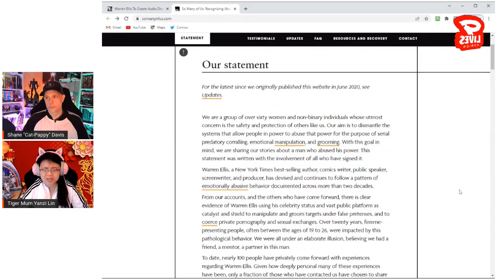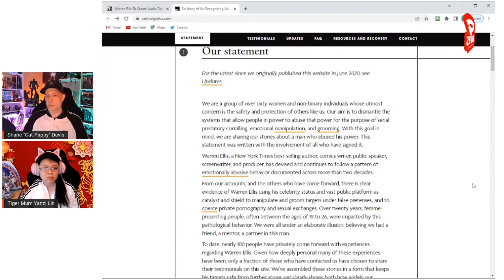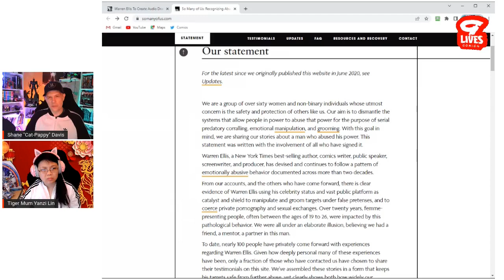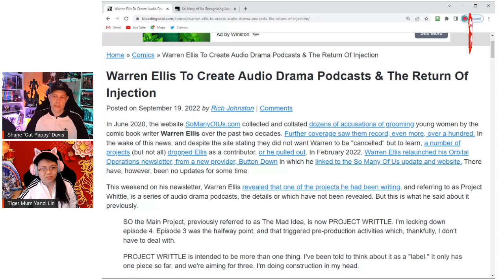Warren Ellis' "Crimes" Continue to HAUNT Him!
Warren Ellis may be interested in doing an audio drama podcast and working on a comic book property that he owns... so it is time to remind the world of his previous "crimes" of "grooming" a group of women aged 19 and older who mostly met him through joining his online forum. With no actual crime proven, how long can they continue calling for his continued cancellation?